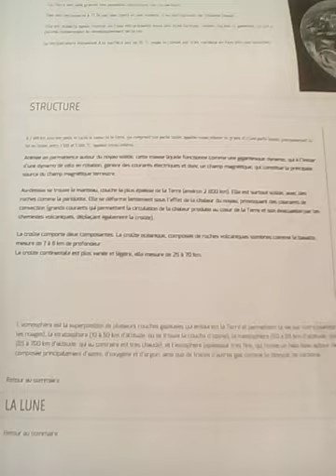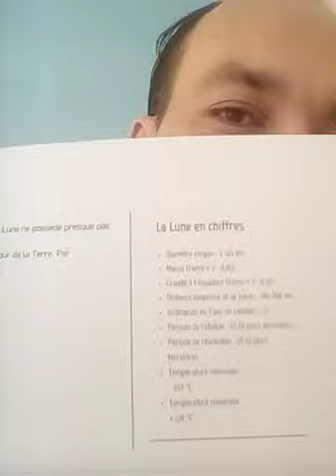Notre Système Solaire ( Partie 3 ) TERRE / Allez les filles !!